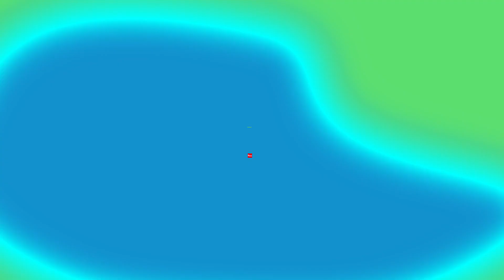Navy Blue de Oona Doherty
30 mai au 1 juin | Place des Arts - Théâtre Maisonneuve

De Belfast, l’éclatante Oona Doherty fait trembler le paysage de la danse contemporaine avec sa viscérale honnêteté et ses œuvres hantées par le passé de l’Irlande du Nord. Furieusement vivant.

May 30 to June 1 | Place des Arts - Théâtre Maisonneuve

Oona Doherty, the brilliant choreographer from Belfast, is shaking up the world of contemporary dance with her visceral honesty and her works haunted by Northern Ireland’s past. A furiously vital dance.

Montage / Editing
Sandrick Mathurin – Productions Albédo